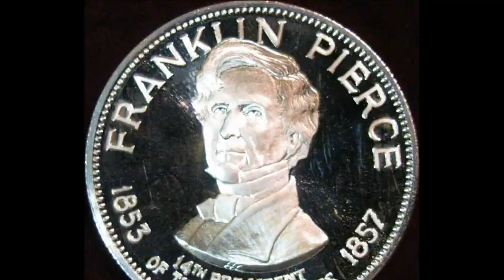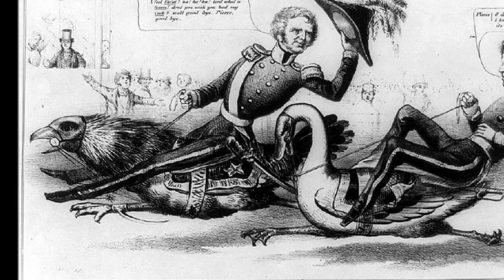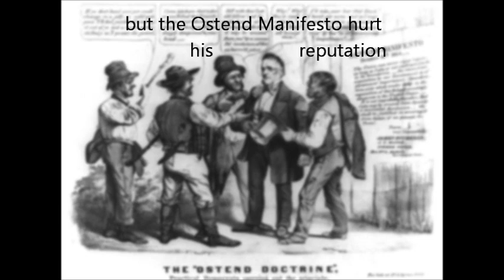The Franklin Pierce Song